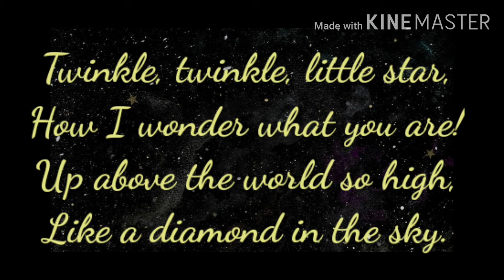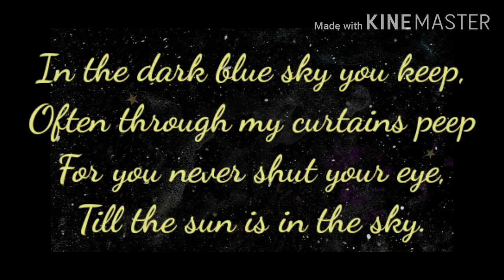Twinkle twinkle little star...full poem